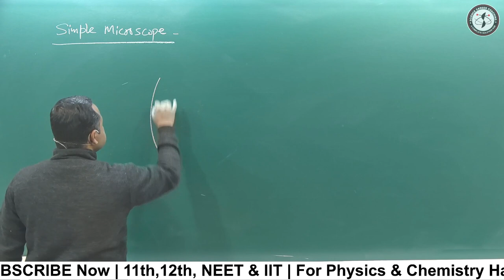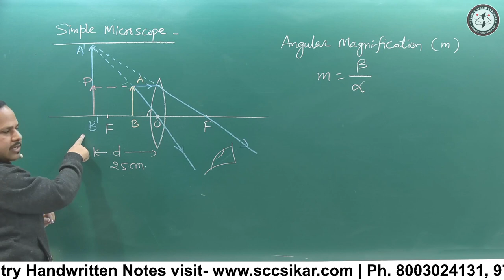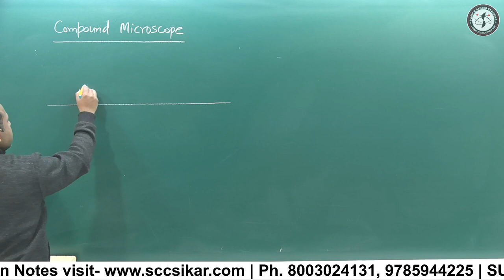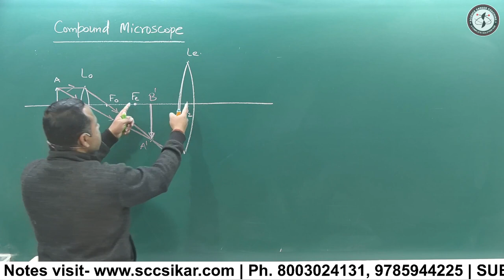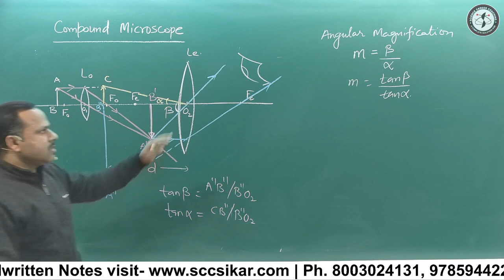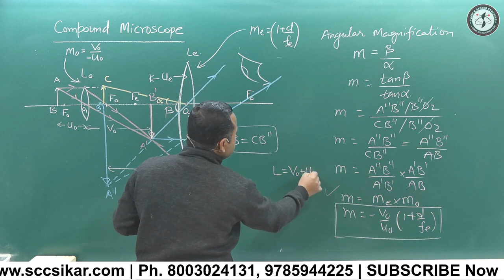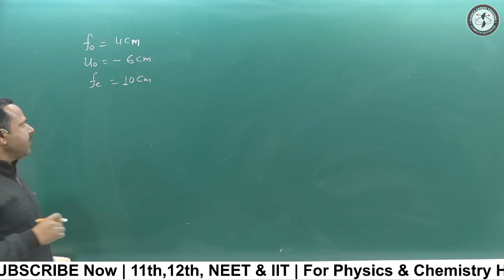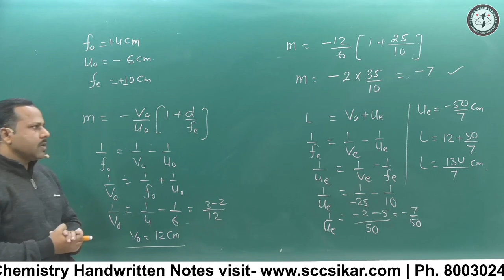9. Simple and compound Microscope | Ray Optics | 12th Physics Term 2